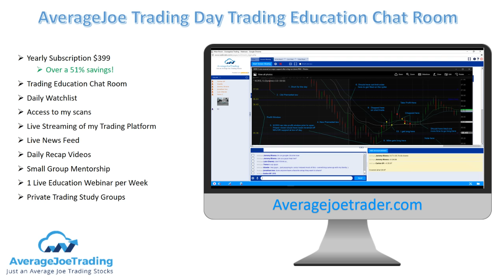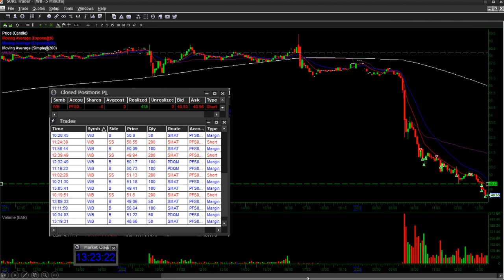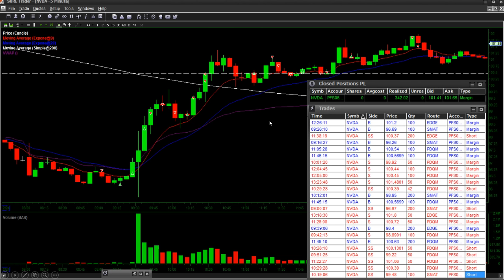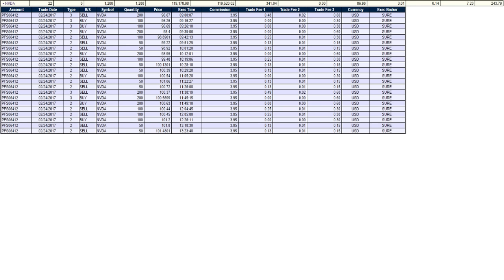Thank You! $WB $NVDA Trade Recaps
Thank you to all of my supporters!  This has been a phenomenal month!